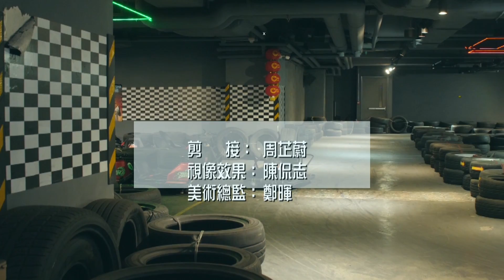不一樣的香港｜大埔 井字型屋邨｜主持: 陳智燊Jason、張紋嘉Crystal (HotCha)